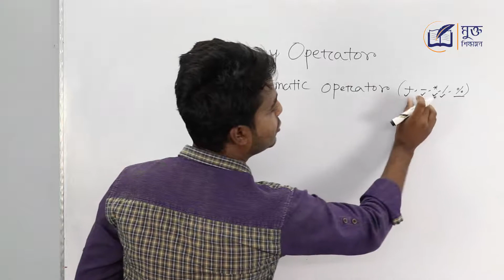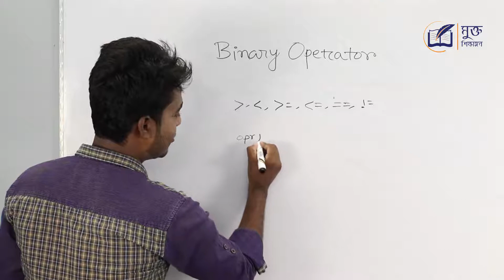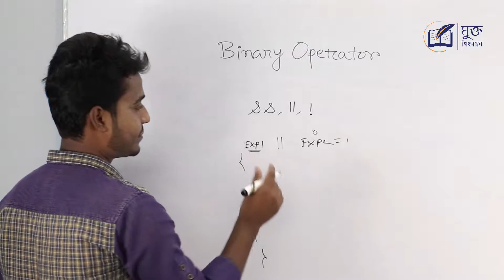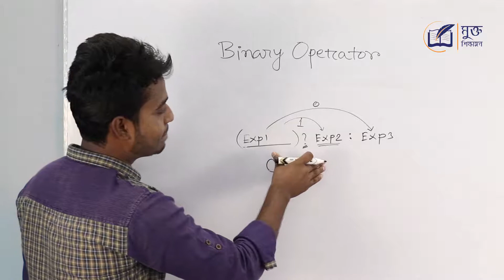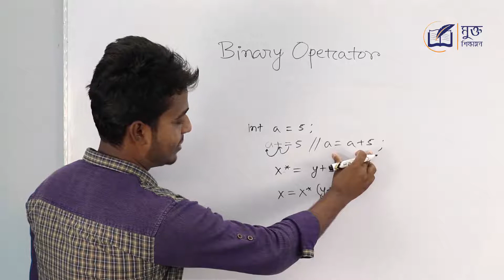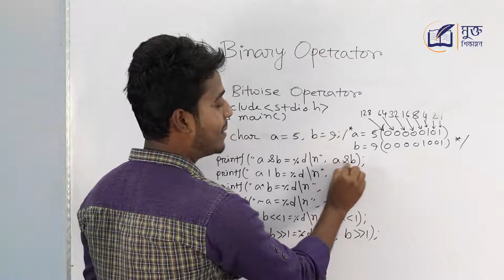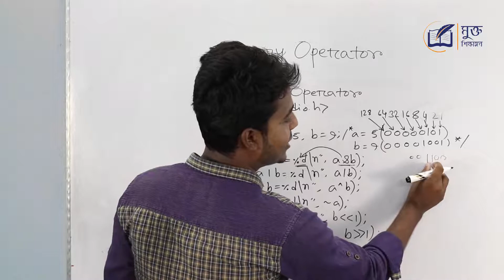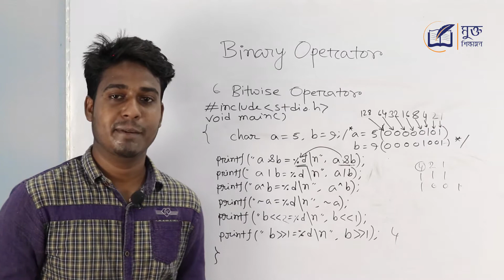বাইনারি অপারেটর ও বিটওয়াইজ অপারেটর - Binary Operator & Bitwise Operator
বাইনারি অপারেটর ও বিটওয়াইজ অপারেটর - Binary Operator & Bitwise Operator , বিটওয়াইজ অপারেটর কী , বাইনারি অপারেটর কী, বাইনারী অপারেটর বলতে কী বোঝায়? বিট ওয়াইজ অপারেটর বলতে কী বোঝায়? বাইনারি অপারেটর কিভাবে ব্যবহার করতে হয়? বীটওয়াইস অপারেটর কিভাবে ব্যাবহার করতে হয়? বাইনারী অপারেটর বলতে কি বুঝ ? বিট ওয়াইজ অপারেটর বলতে কি বুঝ ? বিট ওয়াইজ এবং লজিকাল অপারেটর বলতে কী বোঝায়? সি বিটওয়াইজ অপারেটর, বিটওয়াইজ অপারেশনগুলো প্রোগ্রামিং এর ক্ষেত্রে কি ভূমিকা পালন করে?

অপারেটর কতগুলো অপারেন্ড নিয়ে কাজ করতে পারে তার উপর ভিত্তি করে অপারেটর মূলত তিন প্রকার। যথা-
১। ইউনারি অপারেটর (Unary Operator )
২। বাইনারি অপারেটর (Binary Operator)
৩। টারনারি অপারেটর (Ternary Operator)

ইউনারি  অপারেটর (Unary Operator ) :  যেসব অপারেটর শুধুমাত্র একটি অপারেন্ড নিয়ে কাজ করে তাদেরকে ইউনারি(Unary) অপারেটর বলে। যেমনঃ Increment (++) and decrement (- -) operators, ( ! ) operator

বাইনারি অপারেটর (Binary operators): যেসব অপারেটর দুইটি অপারেন্ড নিয়ে কাজ করে তাদেরকে বাইনারি(Binary) অপারেটর বলে। যেমনঃ
1. গাণিতিক অপারেটর (Arithmetic operator  ) : +, -, * , /, %
2. রিলেশনাল অপারেটর ( Relational Operator) :   ==
3. লজিক্যাল অপারেটর (Logical Operator):  &&, ||
4. অ্যাসাইনমেন্ট অপারেটর (Assignment Operator): =, +=, -=
5. বিট ওয়াইজ অপারেটর (Bitwise Operator):  &, |

টারনারি অপারেটর (Ternary Operator) :  যেসব অপারেটর তিনটি অপারেন্ড নিয়ে কাজ করে তাদেরকে টারনারি(Ternary) অপারেটর বলে। যেমনঃ Conditional Operators(?:)
কাজের প্রকৃতির উপর ভিত্তি করে সি প্রোগ্রামিং ভাষার অপারেটর সমূহ সাত প্রকার:
১। গাণিতিক অপারেটর (Arithmetic Operators)
২। রিলেশনাল অপারেটর (Relational Operators)
৩। লজিক্যাল অপারেটর (Logical Operators)
৪। অ্যাসাইনমেন্ট অপারেটর (Assignment Operators)
৫। ইনক্রিমেন্ট এবং ডিক্রিমেন্ট অপারেটর (Increment and Decrement Operators)
৬। কন্ডিশনাল অপারেটর (Conditional Operators)
৭। বিট ওয়াইজ অপারেটর (Bitwise Operators)
এই বিষয় গুলো  সি প্রোগ্রামিং টিউটোরিয়াল আকারে আমরা আলোচনা করব এই ভিডিও টিতে।

What is Binary Operator?  What is a Bitwise Operator?  Bitwise Operators in C !  C PROGRAMMING - BITWISE OPERATORS ! What Are Bitwise Operators?  Introduction to Bitwise Operators in C language !  Bitwise AND Operation ! C - Bit wise Operators ! Bitwise Operators in C / C++ ! Arithmetic Operator ,  Relational Operator , Logical Operator , Conditional Operator , Assignment Operator , Bitwise Operator in C Programming language !!! We will discuss these topics as c programming tutorial.

ICT  HSC বা C programming language সহ আন্ডার গ্রাজুয়েট লেভেলের বিভিন্ন বিষয়ে আরও ভিডিও দেখতে ক্লিক করুন...